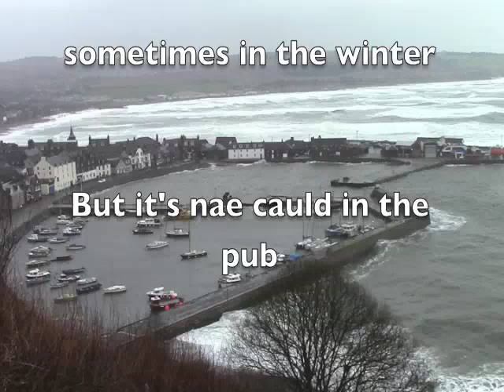Stonehaven Harbour in January 2014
Stormy day at Stonehven